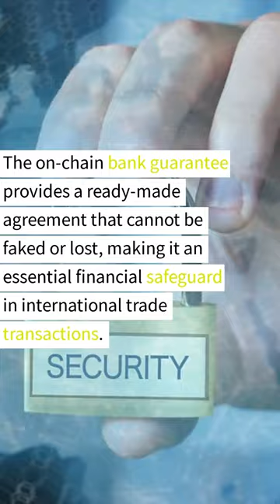RussianBankMakesHist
Russian bank issues first blockchain-based bank guarantee denominated in Chinese yuan, exceeding $144,600.

 to our YouTube channel! Here at DogeLumens, we are dedicated to bringing you the latest news and insights on cryptocurrency and blockchain technology. Our videos cover a range of topics, including market analysis, updates on the latest developments in the crypto space, and expert opinions on the future of digital assets.

to connect with like-minded individuals and discuss all things crypto. In our Discord server, we have daily airdrops and lots of potential for fun!